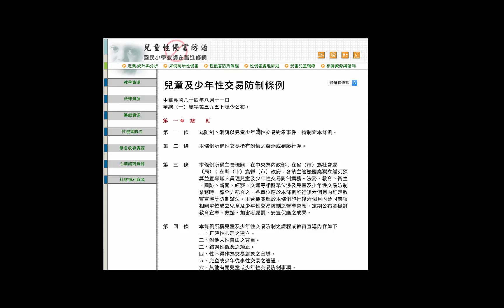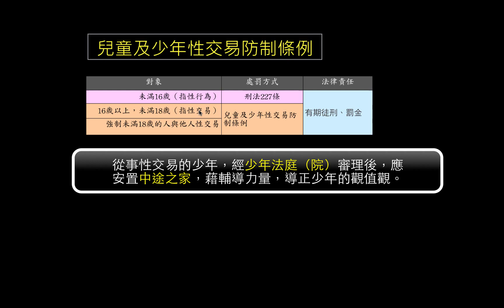【介紹】兒童及少年性交易防制條例